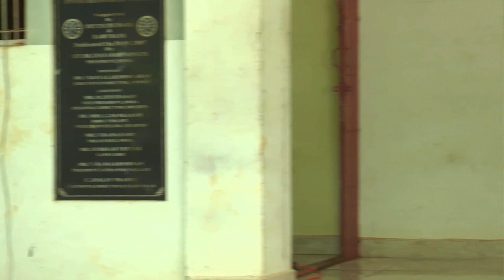எது ஞானம்..? எது ஞானமில்லை..? Rolex சந்துரு - Sri Bagavath ஐயா